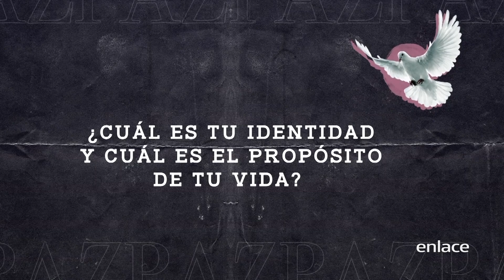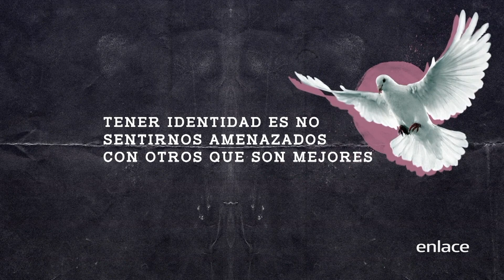Jesús tendría un Volkswagen - El Lugar de su Presencia - Enlace TV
La identidad de Jesús no la determinó lo que tenía, lo que otros decían él, sino lo que él sabía que era.